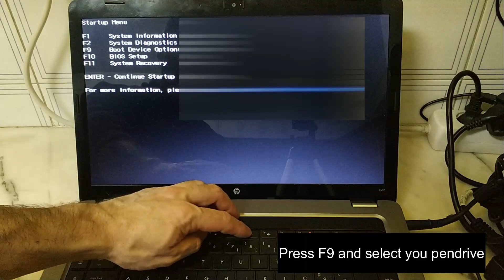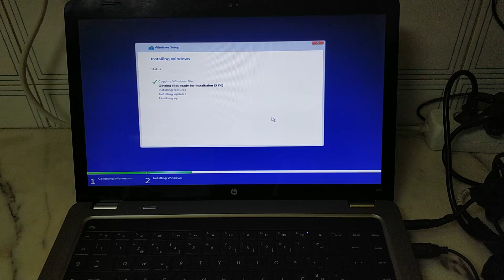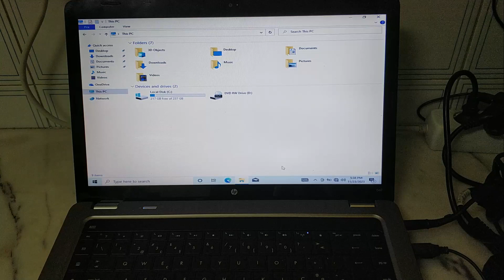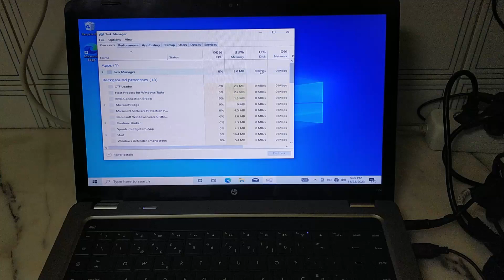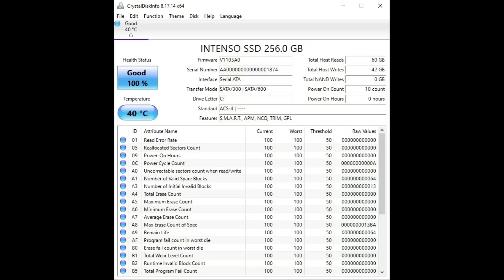HP G62 - How to install Windows 10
How to download Windows 10 and create a bootable USB drive legally and for free